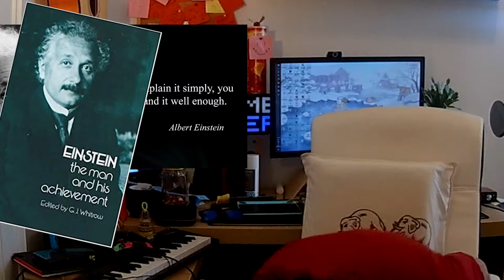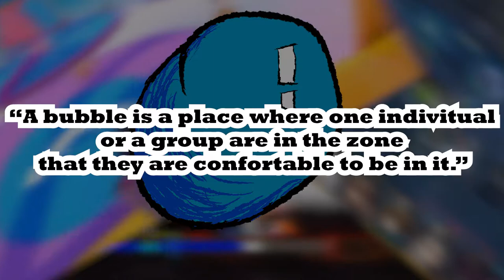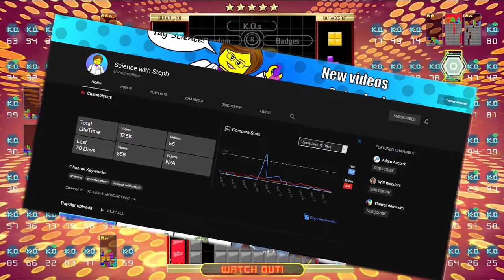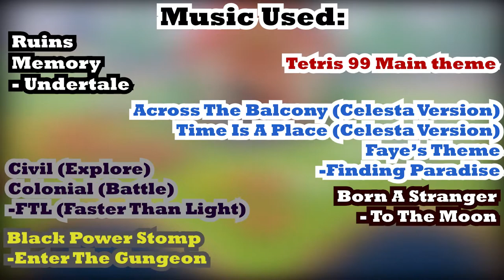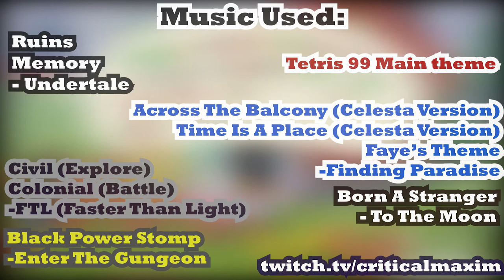I Want A Safe Bubble.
From Animal Crossing, MMORPGS, and lying to yourself that fighting games are relaxing, let's talk about each and every bubbles aka comfort zones I have encounter in gaming!
These can be safe, to stress inducing, from single player, to multiplayer. I have found manyyyyy bubbles, but did I find the one for me?

You reached the end, tell me your favorite game to relax with, but replace one word with Cheese! ^^